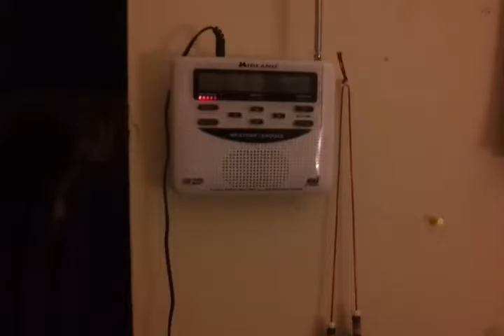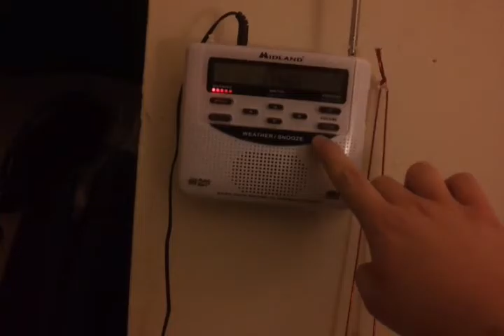Severe thunderstorm warning alert 134 at 4- 26 - 2016.